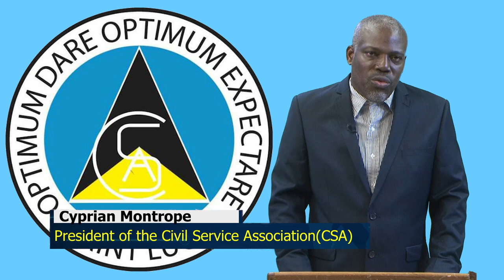CSA President Cyprian Montrope, addresses members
Update on Saint Lucia’s response to COVID-19 w/ Civil Service Association President.
CSA President Cyprian Montrope, addresses members on the association's response to the coronavirus.
Cable TV: NTN channel 122/NTN channel 37